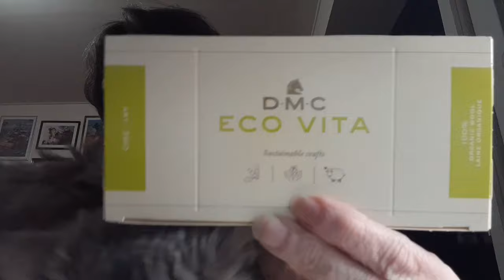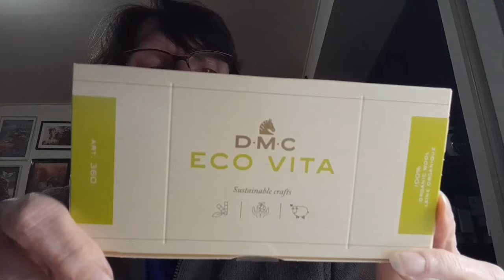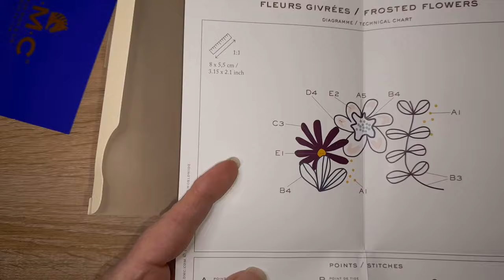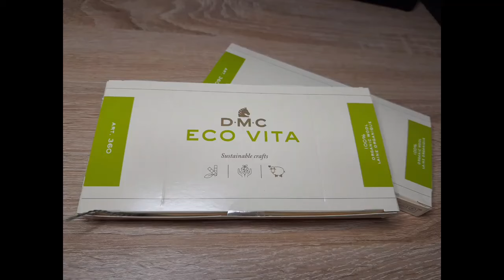Je viens vous présenter un nouveau fil DMC